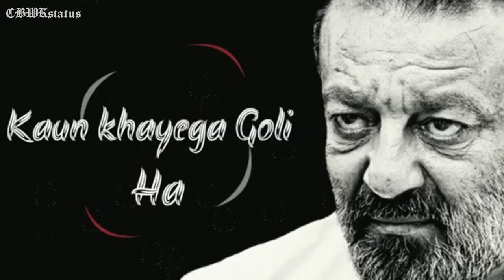😆 Sanjay Dutt Dialogue Status | Sanju BaBa WhatsApp Video 2021 | Sanjay Dutt 2.0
zaleha ismail. coimbatore​ day
tan sri zaleha
Bhai Dooj Sanjay Dutt
pooja bumper 2020 Sanjay Dutt
Nawab youtuber
Nawab top youtuber
snack video status
mirchi status video download 2020
snack video status download
status video download 2020
whatsapp status video download 2020 mirchi
plandemic youtube
happy new year 2020 status video download
snack video
status video download 2020 new
mirchi status tik tok video download
moj video status download
mirchi status tik tok video
video status market
free fire status video download
mirchi status video download
share chat girl attitude status video
mirchi status video
sharechat status video new love
sharechat status video new
mirchi status
friendship day video status download for whatsapp
status video tamil download for whatsapp share chat
share chat tamil video
coimbatore day whatsapp status

   if you
          love ❤
              then,